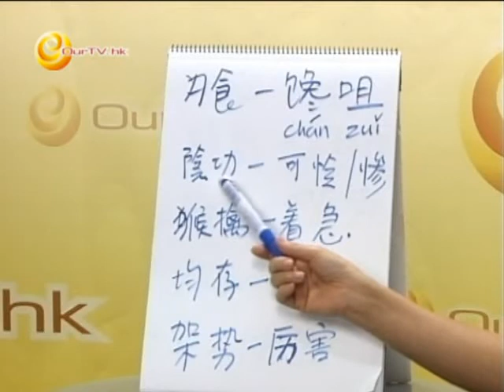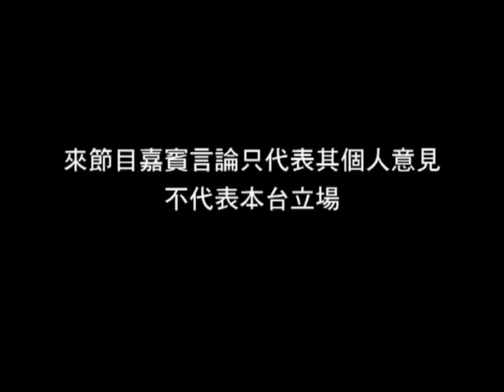《喲！怎麼又是星期六》第36集：粵語 vs 普通語